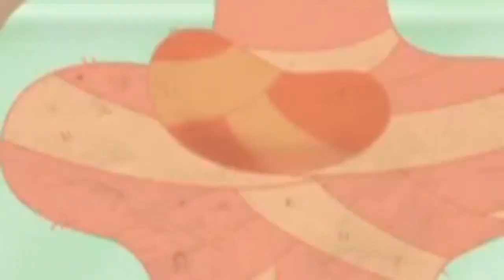Oggy and The Cockroaches ⭐️ Season 6 ⭐️ Not esthetic surgery ⭐️ Full HD New